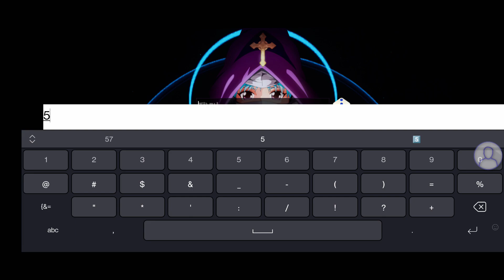Juego tipo mmorpg de peleas | Youyou Baishu Android Gameplay